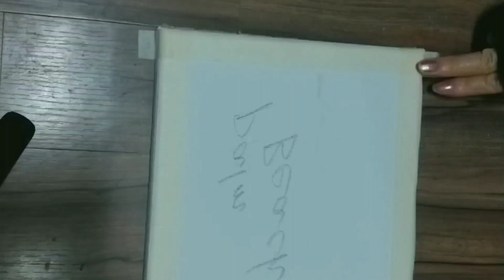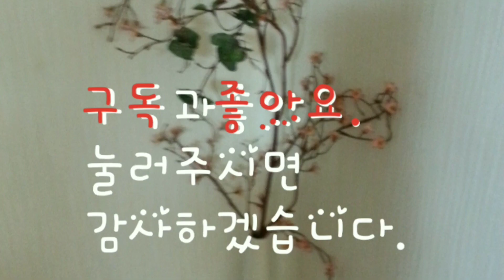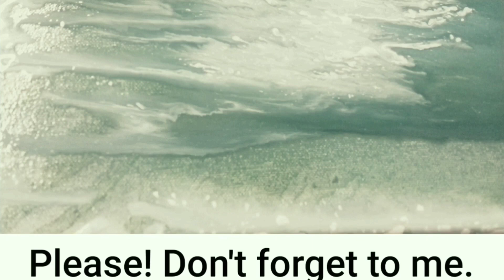Bin Art / 야자수해변 / Landscape Acrylic / Palm Beach / 풍경 아크릴화 / Follow Serena Art / 힐링.취미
Landscape Acrylic.야자수해변.Palm Beach.풍경아크릴화.Follow Serena Art. 힐링.취미

'나이아가라폭포'입니다. 시청해주세요. 고맙습니다.~♡
Thanks for giving me so much love.😘~💜🍃

How to painting the galaxy easily with acrylic
'은하계' 아크릴화로 쉽게 그리기.

'The Earth' in just 3 minutes.
3분안에 지구를 쟁반에담다.

Landscape Acrylic.
Follow Serena Art.
세레나 아트 따라가기.

즐거운 시청시간되세요! 💜🍃